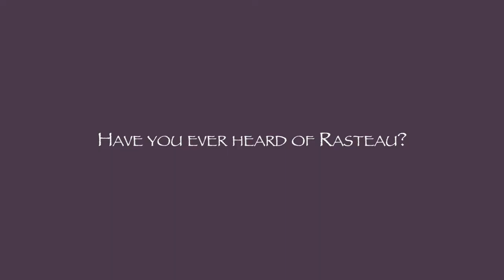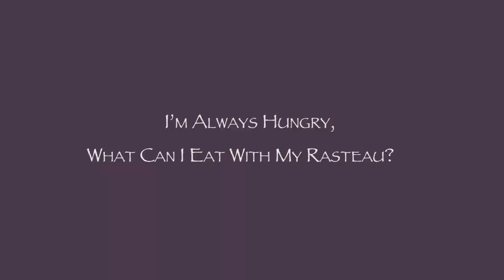Exploring Rasteau with Amelia Singer & Mike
RASTEAU Wine Tasting by Amelia Singer and Mike